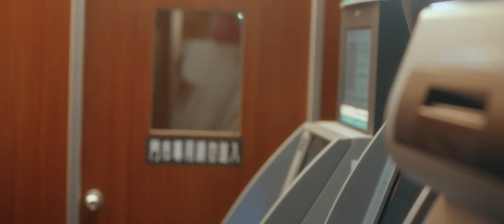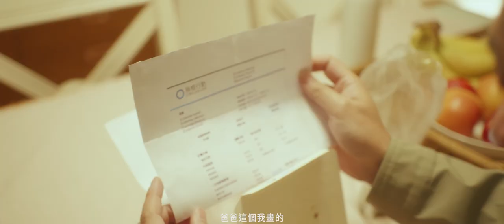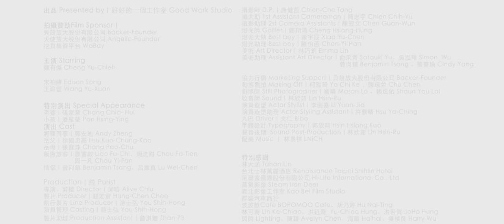他們說我是沒有用的年輕人：如果能這樣子開心一下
－他們說我是沒有用的年輕人－
如果能這樣子開心一下，也就值得了吧？

我是將暉，一位丈夫、父親。
在上司和父母眼中始終是年輕人，但也身負各種責任，
表面看似幸福，卻總覺得載浮載沉。
面對各種壓力，也希望能給家人好生活，

出品 Presented by
好好的一個工作室 Good Work Studio

貝殼放大股份有限公司 Backer-Founder
天使放大股份有限公司 Angelic-Founder
挖貝集資平台 WaBay

主演 Starring
鄭有傑 Cheng Yu-Chieh

宋柏緯 Edison Song
王渝萱Wang Yu-Xuan

特別演出 Special Appearance
老婆：張家慧 Chang Chia-Hui
小孩：潘星瑩 Pan Hsing-Ying

演出 Cast
將暉同事：鄭安迪 Andy Zheng
岳父：徐國忠高 Hsu,Kuo-Chung-Kao
岳母：張寶珠 Chang Pao-Chu
飯店旅客：廖富啟 Liao Fu-Chi、周法甜 Chou Fa-Tien、周一凡 Chou Yi-Fan
情侶：曾向鎮 Benjamin Tsang
情侶：呂維真 Lu Wei-Chen

Production
純Purist

導演、剪接 Director：邱晧 Alive Chiu
製片 Producer：趙宏宸 Hung-Chen Chao
執行製片 Line Producer：游士弘 You Shin-Hong
演員管理 Casting：游士弘 You Shih-Hong
製片助理 Production Assistant：詹淇姍 Zhan 73
攝影師 D.P.：唐健哲 Chien-Che Tang
攝大助 1st Assistant Cameraman：簡志宇 Chien Chih-Yu
攝影助理 2st Camera Assistants：陳冠文 Chen Guan-Wun
燈光師 Gaffer：鄭翔鴻 Cheng Hsiang-Hung
燈光大助 Best boy：蕭宇辰 xiao Yu-Chen
燈光助理 Best boy：陳怡函 Chen-Yi-Han
美術 Art Director：林巧筑 Emma Lin
美術助理 Assistant Art Director：俞采青 Satsuki Yu、吳泓璋 Simon  Wu、
曾向鎮 Beniamin Tsang、楊蕎瑜 Cindy Yang
動態側拍 Making Off：柯雅琦 Ya Chike、陳瑄竺 Chu Chen
協力行銷 Marketing Support：貝殼放大股份有限公司 Backer-Founder
劇照師 Still Photographer：羅晴 Mason Lo、賴炫佑 Shaun You Lai
收音師 Sound：林欣茹 Lin Hsin-Ru
演員造型 Actor Stylist：李圓嘉 Li Yuan-Jia
演員造型助理 Actor Styling Assistant：許雅晴 Hsu Ya-Ching
九巴 Driver：文仁 Bibo

字體設計 Typography：郭欣翔 Hsin Hsiang Kuo
聲音後期 Sound Post-Production：林欣茹 Lin Hsin-Ru
配樂 Music：林易祺 LNiCH、卞宗仁 John Pien

特別感謝
林大涵 Tahan Lin
台北士林萬麗酒店：Renaissance Taipei Shihlin Hotel
萊爾富國際股份有限公司：Hi-Life International Co., Ltd
蒸氣影像：Steam Iron Deer
靠北影像工作室：Kao Bei Film Studio
群盛汽車商行
胡乃婷 Hu Nai-Ting
林可喬 Lin Ke-Chiao
洪鈺喬  Yu-Chiao Hung
洪若賀 JoHo Hung
閃閃 Lighting
陳臻 Avelyn Chen
海韻 Haihai
吳禎良 Harry Wu
波波畝Cafe BOPOMOO Cafe